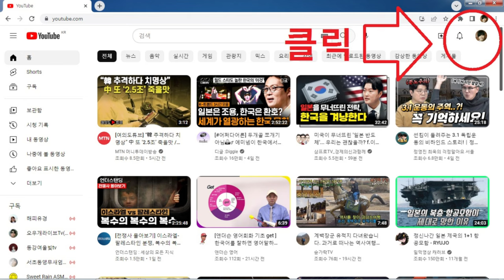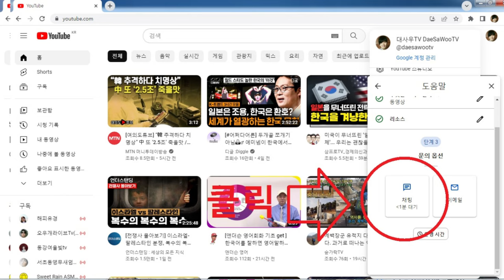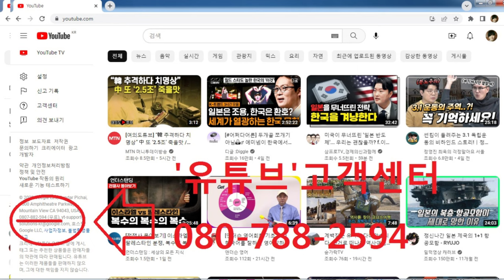구글 유튜브 직원과1:1체팅상담하는방법(영상끝까지시청하시면고객센터직통전화번호가르처드립니다)